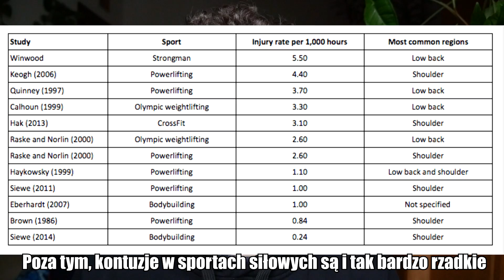Co jeśli lewy biceps jest słabszy - ASYMETRIA I SIŁOWNIA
➤ Sklep internetowy już wkrótce!